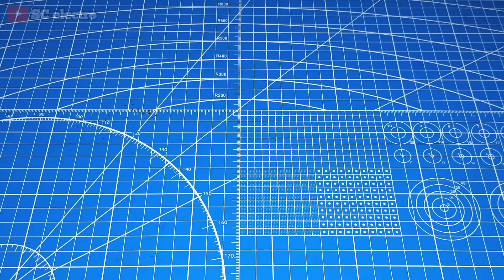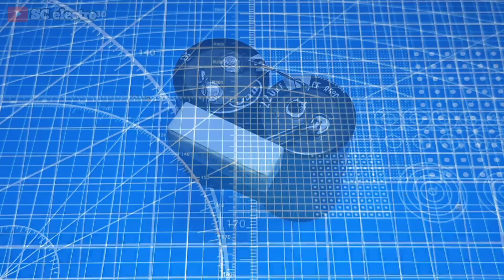KENAPA GAK DARI DULU BUAT ALAT CANGGIH DARI ELCO BEKAS INI!!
Manfaatkan selagi bisa digunakan.
Kali ini kita membuat Rangkaian anti konslet sederhana hanya menggunakan komponen bekas /barang rongsok dari mesin TV rusak Seperti Elco dan Resistor